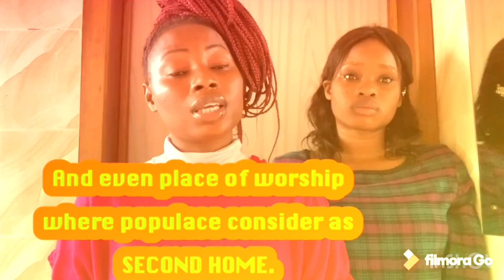NO! MEANS NO!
Few things unite Nigerians like the numerous stories of sexual abuse, intrenched in tradition and scattered across tribes and cultures, and perpetrated mostly against women. So endemic is this culture of sexual violence against women that it is woven into the very fabric of our existence. It cuts across all segments of society: the home, the education system, the workplace, the nation’s armed services, hospitals and even places of worship — places that over 40% of the nation’s populace consider a second home where many seek refuge. There is overwhelming statistical evidence to back up these claims.

Nothing exposes the backwardness of a country more than this prevalent rape culture, backed by religious and cultural sentiments of male supremacy and dominance.

Here are my thoughts on RAPE and with me is Ms. Matilda.